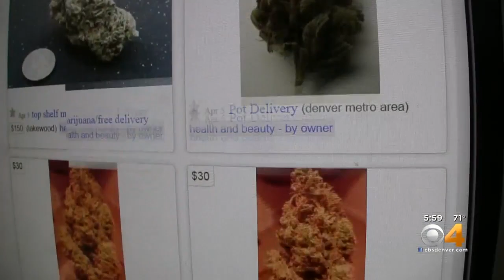Bill Would Fight Black Market For Marijuana Delivery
A bill before a Colorado House committee would allow for the legal delivery of marijuana from licensed dispensaries.